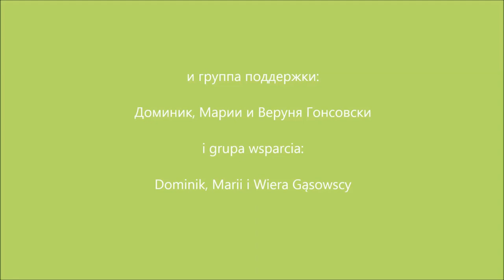ЗАКУЛИСКА часть 3 - "Вареники" - запястная кукла на карантине